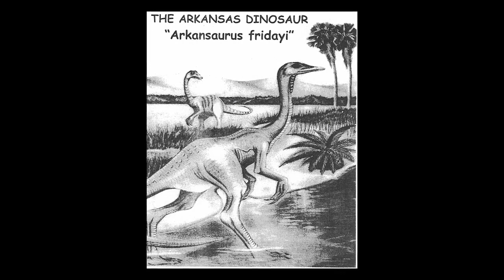Exploring Arkansas: Arkasaurus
Take a closer look at a unique species of dinosaur found only in The Natural State, the Arkansaurus! We'll go with host Chuck Dovish to look at the life-size model on display at the Arkansas Geological Commission Learning Center in Little Rock, and visit with Joe Friday of Lockesburg, who unearthed the footbones of the prehistoric creature.